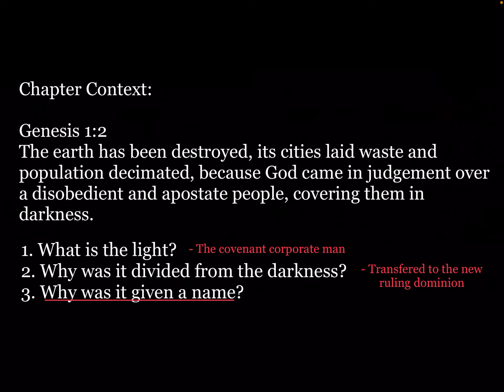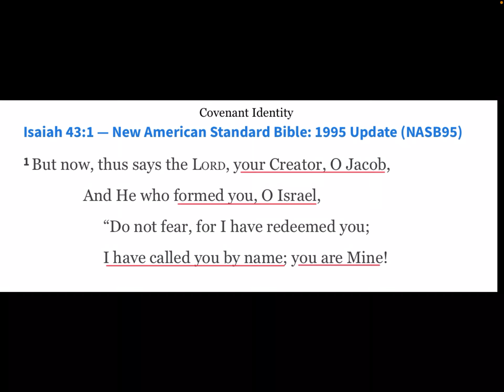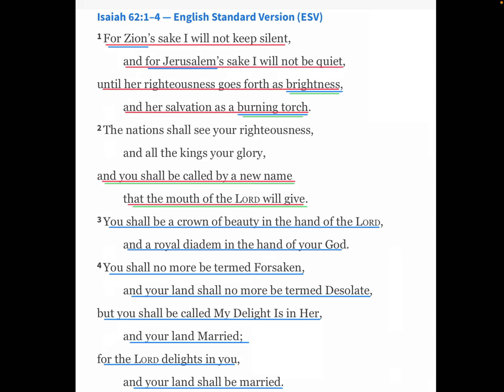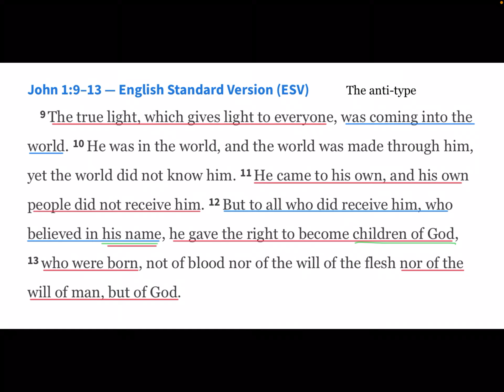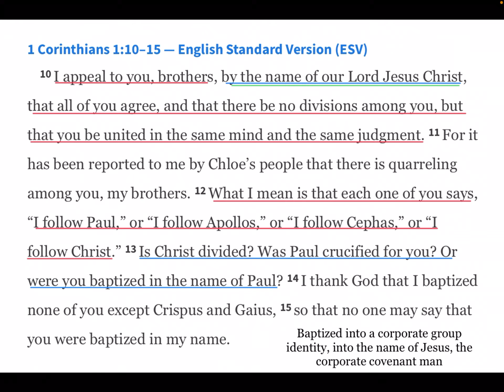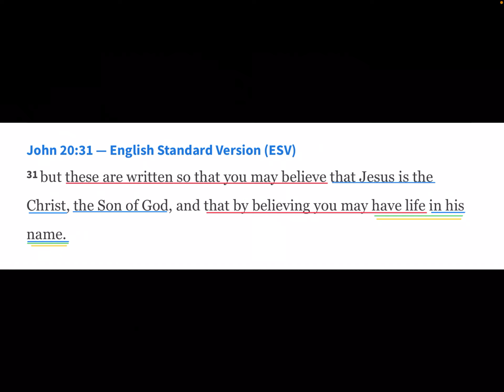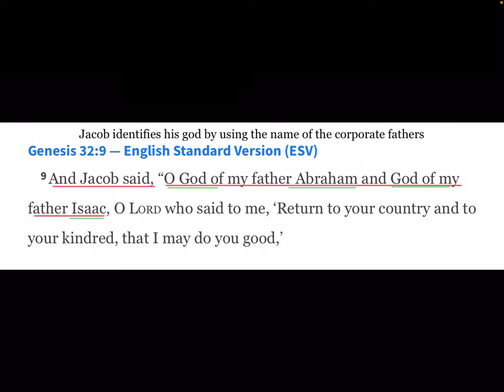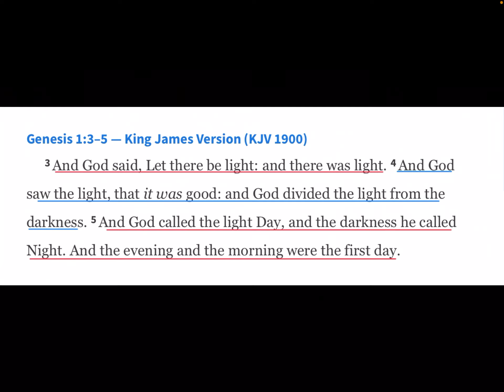Verse By Verse “Genesis 1:3-5” part B “God called the light Day”